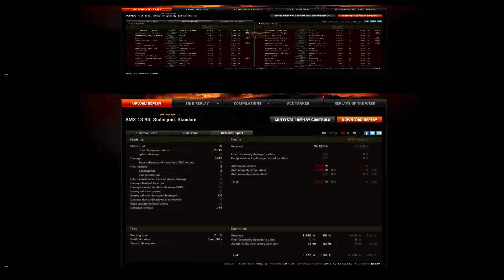kikka[WEBOS] AMX 1390 6kill 3943dmg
Zene:
        „Black Diamond”, előadó: Stratovarius ( • )
        „Paradise”, előadó: Stratovarius ( • )
    Kategória:
     játék
    Licenc:
        Normál YouTube-licenc